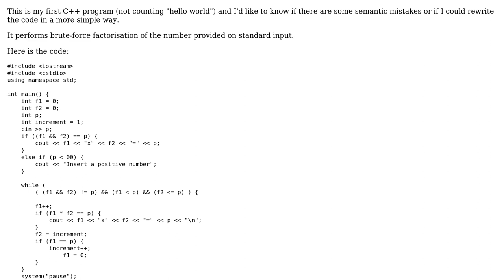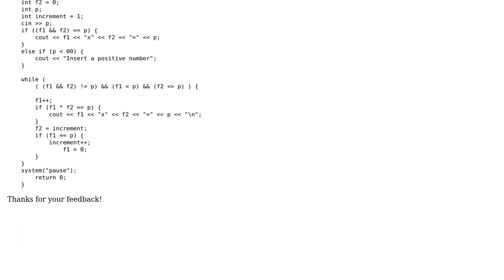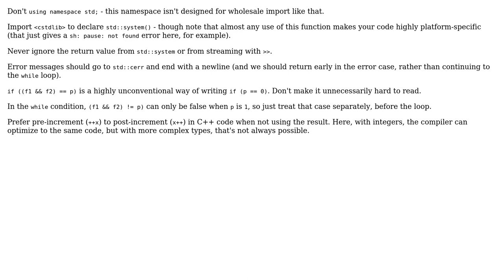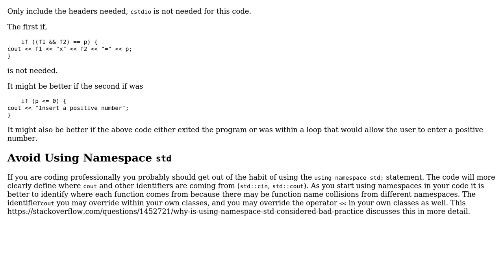Code Review: Identify possible pair of factors from a product (2 Solutions!!)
Code Review: Identify possible pair of factors from a product

With thanks & praise to God, and with thanks to the many people who have made this project possible! | Content (except music & images) licensed under CC BY-SA | Music | Images & others | With thanks to user Toriality user Toby Speight user pacmaninbw and the Stack Exchange Network Trademarks are property of their respective owners. You are responsible for your own actions.